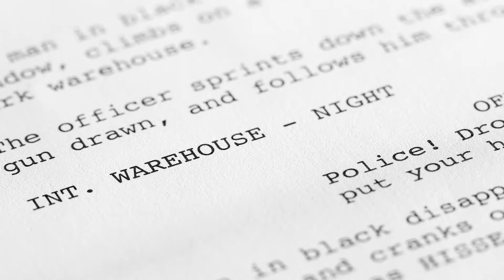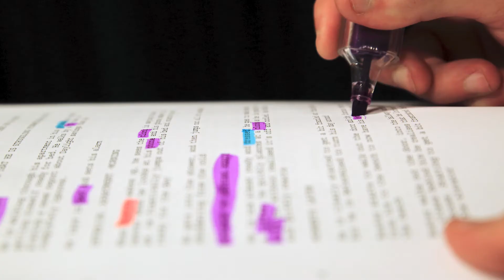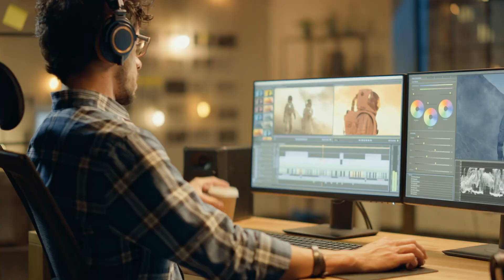Entertainment Studies - Film & Television Production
UCLA Extension's Producing Certificate program is taught by working industry professionals who give students a comprehensive understanding of film & television production. Students can network with instructors and each other from around the globe.